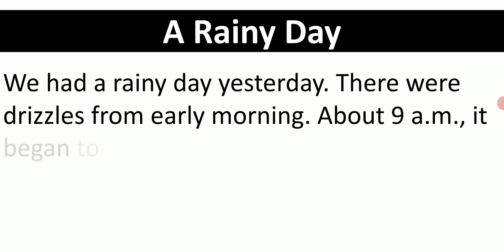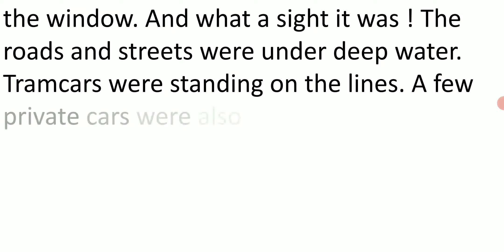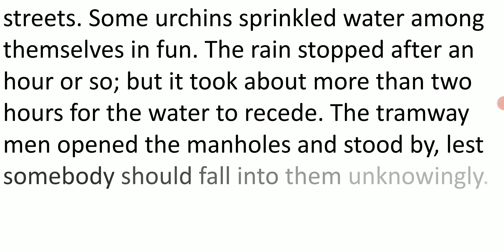paragraph on Rainy Day in english | A Rainy day short essay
paragraph on a Rainy Day in english | A Rainy day short essay |

pdf --